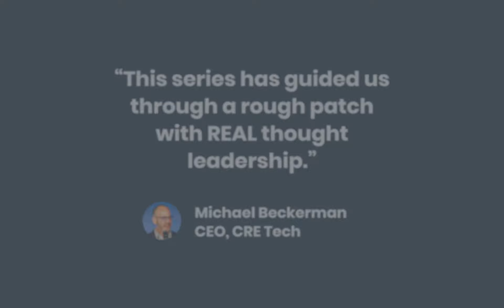Preparing for the New Normal | CRE Tech & Openpath Webinar Series